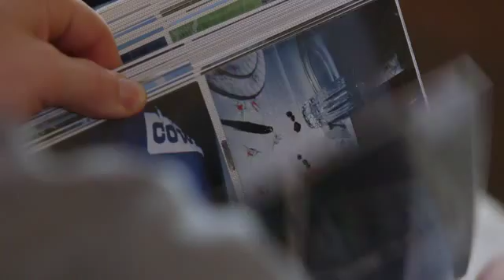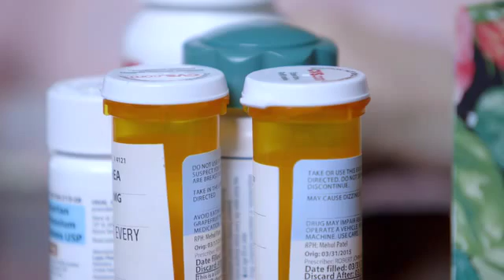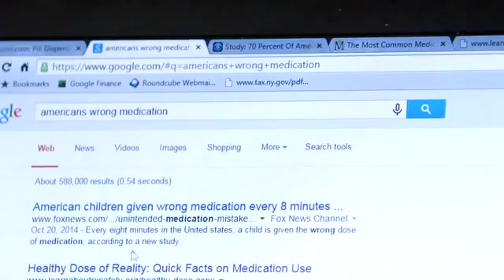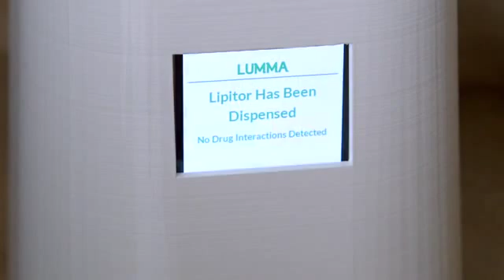Lumma: Smart Pill Dispenser